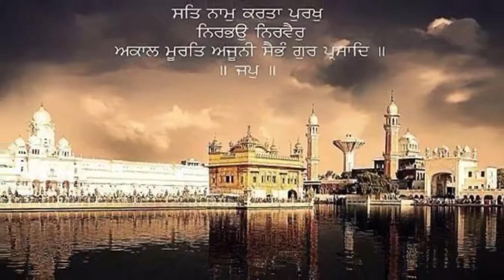ਸਵੇਰੇ ਸ਼ਾਮ ਇਹ ਪਾਠ ਜਰੂਰ ਸੁਣੋ | Anand Sahib Path | Dhur Ki Bani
Dhur ki Bani, in the channel, you can listen to the Gurbani Shabad Kirtan and destroy your Sadness.

10 ਮਿੰਟ ਦਾ ਸਮਾ ਕੱਡ ਕੇ ਗੁਰਬਾਣੀ ਕੀਰਤਨ ਸੁਣੋ ਤੇ ਖੁੱਸ਼ੀਆ ਪ੍ਰਾਪਤ ਕਰੋ ਜੀ ।
Dhur Ki Bani ਚੈਨਲ ਤੇ ਰੋਜ਼ਾਨਾ ਗੁਰਬਾਣੀ ਸੁਣੋ |